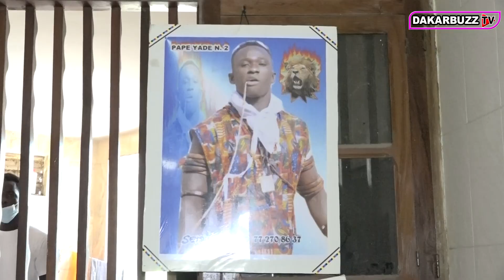Les Graves revelation de la mère de Papa Yade 2